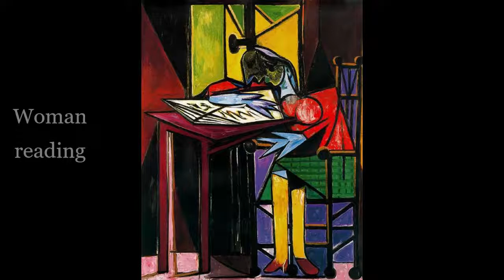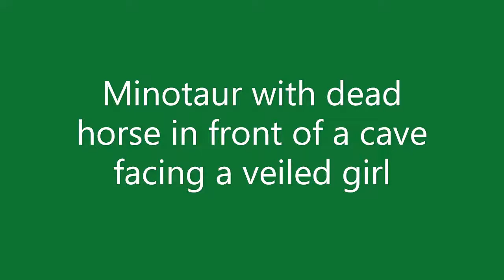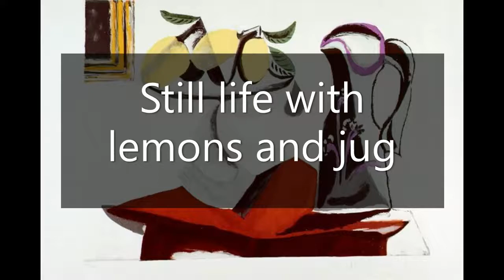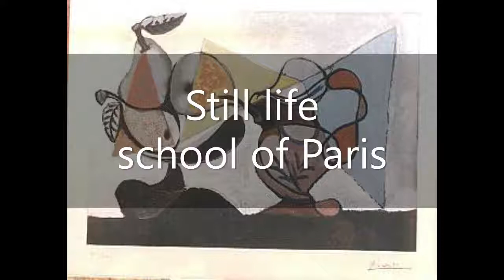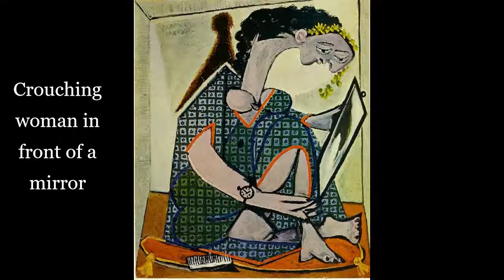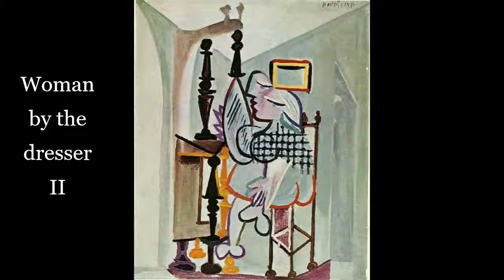Pablo Picasso de 1934 à 1936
Georges Bizet
Symphony No. 1 in C major
 II. Adagio
NHK Symphony
Conductor: Alexander Rahbari (Ali Rahbari)